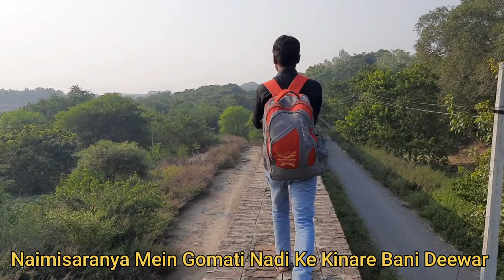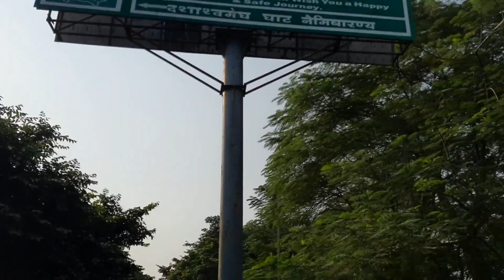जीवन मे First Time इतनी ऊंची 😱| Wall पर चल कर गया🚶| Gomti घाट तक | Deepu Sakha Travel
जीवन मे पहली बार इतनी ऊंची 😱दीवार पर चल कर गया🚶गोमती घाट तक First Time Gomati River
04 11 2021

About This Video:
                                  Dosto Is Video Mein Maine Aapko Naimisaranya Ka Mela Isthit Uttar Pradesh Ke District Sitapur Agar Aapko Ye Humari Video Pasand Aaye To Please Like Comment To Share With Subscribe Aur Han Bell 🔔 Ikon Ko Jarur Press Kariyega Jab Humari New Video Upload Karunga To Aap Tak Pahuch Jayegi.

                        (Dhanyawad🙏)